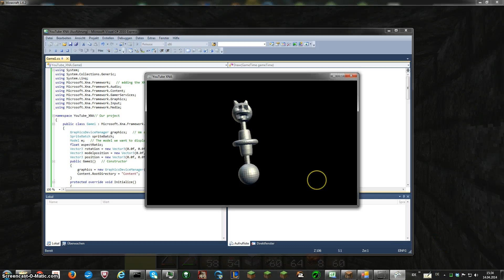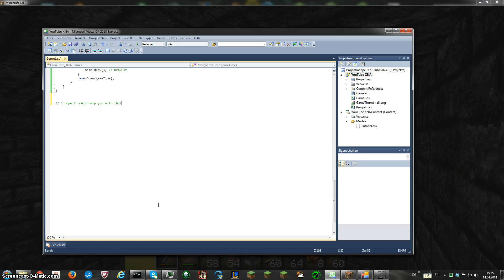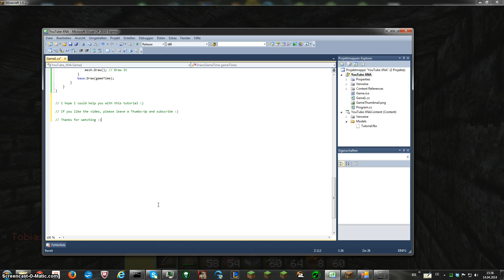Let's Code C# #1 - Display a model in XNA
In this video I will show you how to display a model in C# - XNA.

I hope you enjoyed the video. Have a nice day. :D